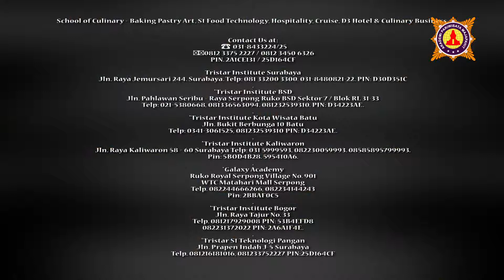Akpar Majapahit Kelas Tekpan Praktek Tofu Meat Ball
School of Culinary - Baking Pastry Art, S1 Food Technology, Hospitality, Cruise, D3 Hotel & Culinary Business-

Tristar Institute memberikan ruang belajar bagi Anda yang ingin beraktifitas di dunia kuliner & pastry untuk menjadi Professional Chef. Come & Join Us !

PIN. 2A1CE131 / 25D164CF

TRISTAR INSTITUTE:
Jln. Raya Jemursari 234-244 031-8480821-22. WA 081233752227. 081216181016.

Jln. Raya Tajur No. 33
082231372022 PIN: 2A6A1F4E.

Galaxy Academy
Ruko Royal Serpong Village No. 901
WTC Matahari Mall Serpong
Pin: 2BBAF0C5

Tristar Kaliwaron
Jln. Raya Kaliwaron 58 - 60 Surabaya

Jln. Prapen Indah J-5 Surabaya